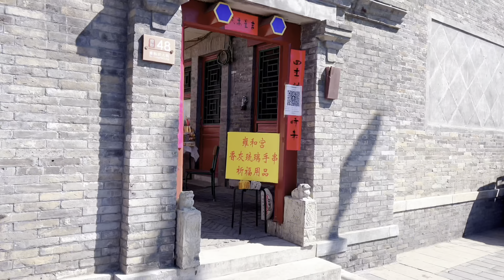Beijing Walking,Tomb Sweeping Day walk on Lama Temple Street/清明节步行雍和宫大街【4K HDR】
Starting from Lama Temple Bridge, along Lama Temple Street, walk to Beixin Bridge.

从雍和宫桥出发，沿雍和宫大街，步行到北新桥。
录制日期：2022.4.2